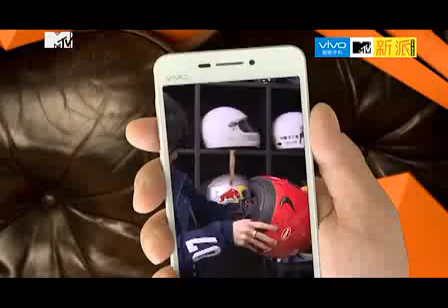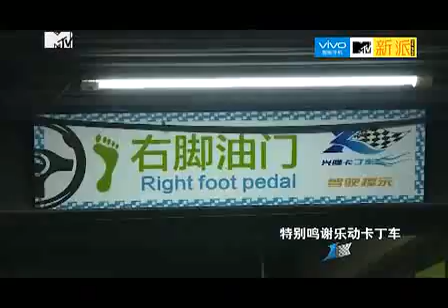华晨宇 11 MTV新派采访下部分 Nov MTV-C.Y.Hua Interview Last Part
华晨宇 11 MTV新派采访下部分 Nov MTV-C.Y.Hua Interview Last Part; Source: Youku.com Hua Chenyu,the Champion of SuperBoy 2013 (09/27/2013); Awarded "The Most Popular Male Singer" in "The Sixth Billboard Music Award for New Artists" (12/06/2013); ♦ Awarded " The Best New Singer" in " The Twenty-First Eastern Music Billboard" (03/31/2014).